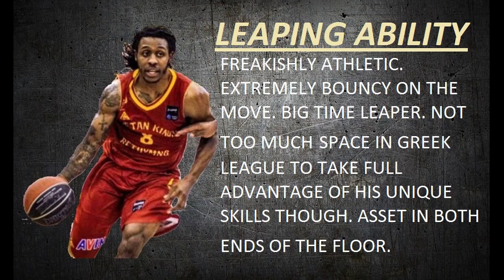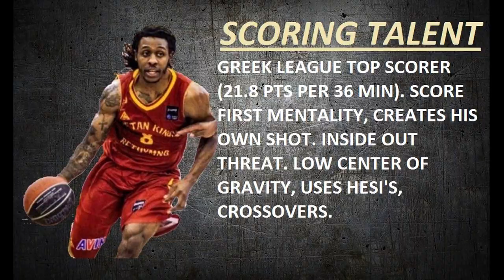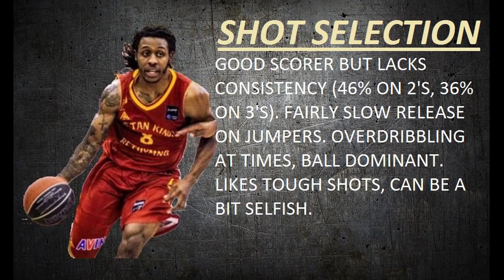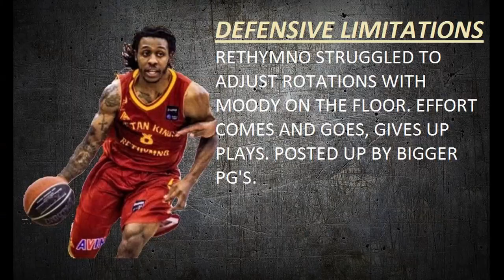Stefan Moody Scouting Report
Copyrights belong to Cosmote TV, EPT.